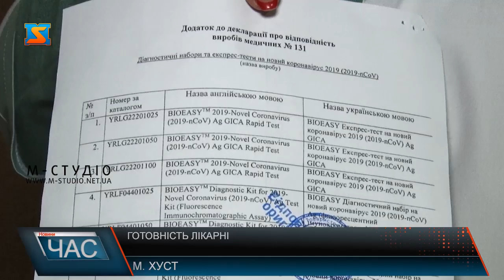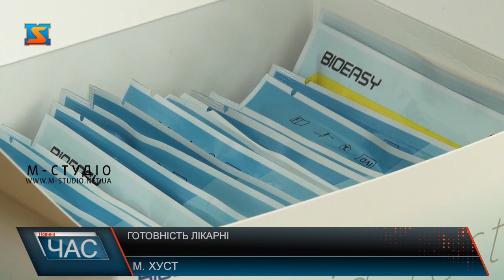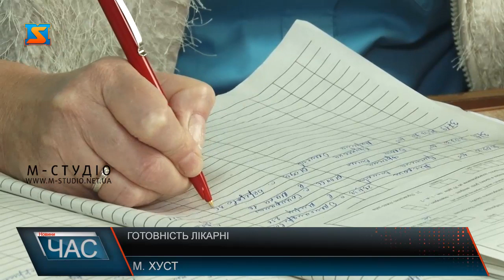Готовність лікарні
Заступник директора КНП «Хустська ЦРЛ» каже, наразі до зустрічі з коронавірусом готові. Однак,  того що вистачить лише частково, на перший етап. Якщо ситуація набере обертів, боротися з недугою стане важко. Щодо тестів, які є у Хустській лікарні  - то перша партія тестів, яку отримав лікувальний  заклад , і які були поставлені спеціалізованими закладами – сертифікати є, на ті тести, які тут отримали наприкінці минулого тижня як благодійну допомогу – то сертифікати на них поки не мають, кажуть – очікують.
Ситуація з апаратами ШВЛ також бажає кращого, розповідає медик. Наразі лікарня забезпечена тільки чотирма.  Про намір придбати для медустановище один – п’ятий за кошти благодійника чув ще на початку цього місяця. Однак, й досі наміри залишаються намірами –
Попри те, що у ряді ЗМІ опублікували інформацію про те, що ніби то апарат придбаний, у хустському інфекційному відділенні його не бачили. За кошти місценвого самоврядування тут придбали деззасоби, маски, медикаменти, закуповують частково аппаратуру та зробили ремонт. П. Олександр розповідає, хустяни в очікуванні недуги, тож щодня звертаються у лікарню з такими симптомами, як: головний біль, кашель, підвищена температура. Однак, на щастя, поки у районі не зафіксовано жодного випадку зараження коронавірусом.
Заступник директора Хустської районної лікарні також додає, наразі готують свого роду обсервації й для медичних працівників, які контактуватимуть з хворими. Попри це медик каже, панікувати не варто. Їхні заходи спрямовані на швидку локалізацію коронавірусу, якщо він все-таки в районі з’явиться. Аби цього не сталося, просить жителів міста та району ізолюватися від суспільства на час карантину і таким чином зробити свій внесок у боротьбі з захворюванням.